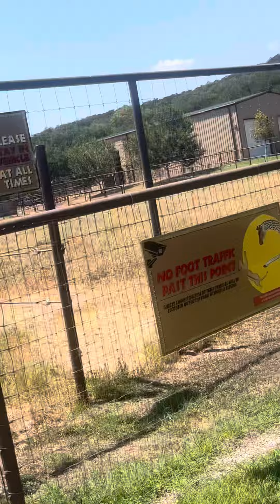The drive in zoo